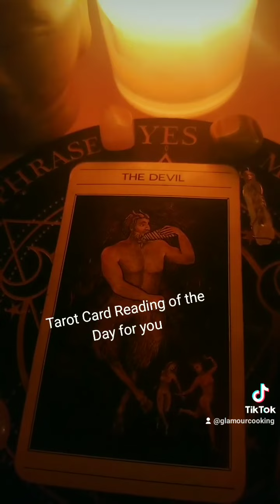Free Tarot Card Reading of the Day